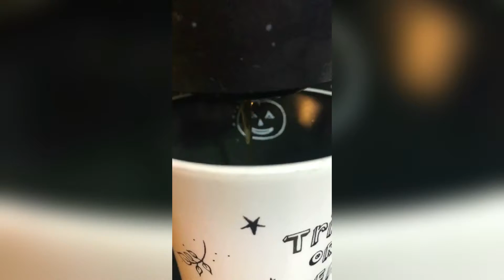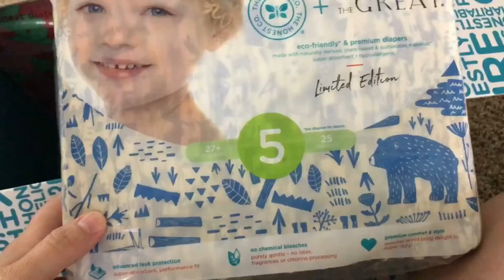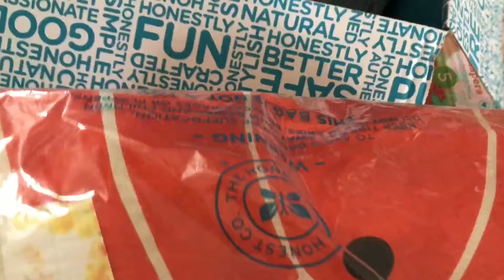Family Life Vlog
Vloggity vlog